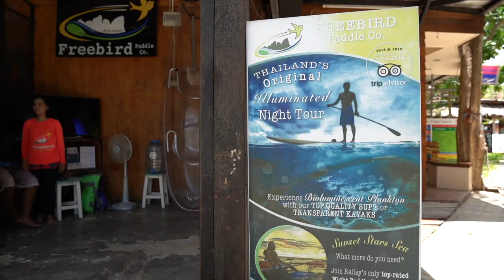Can we learn to PADDLEBOARD on RAILAY BEACH || Krabi, Thailand vlog PART ONE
Well we learned a lot in Railay and now we can say we know how to Paddleboard 😂 It was so much fun to spend a few days just having fun and learning something new, and also making new friends!

We definitely had some unlucky days before this, but we will say this was the start of something new and amazing for us. We cannot wait to share it with you all ❤️

BIG SHOUTOUT to Freebird Paddle Company. Not only for letting us have these experiences, but for being so AMAZING and sweet. They did so much for us there and if you are ever in Railay PLEASE at least stop by and say hi 😌

Check out their Instagram: @gofreebird

A bit about us. Maryssa is a full time tattoo artist, and shaun is a photographer/body piercer. We took a break from our full time jobs to start traveling full time, and later on this year we will be combining both loves (art and travel). For now, we are exploring different countries and cultures in our own way.
We would love for you to join our small channel and grow with us as we explore the world!

For more up to date content please follow our other social media accounts:

Shauns Insta: @_Gonewithshaun

Maryssa's Insta: @Maryssaannetattoo

Timestamps:

0:00 : Intro
2:20 : Leaving for Railay
2:44 : Our first lesson
5:09 : Finding accommodation on Railay
7:19 : New day
8:38 : Next practice paddle board session
11:55 : Starting the NIGHT TOUR
16:05 : Our experience!
17:35 : Extras